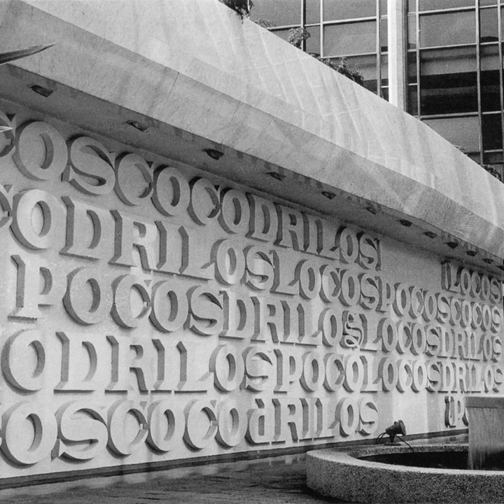Pocos Cocodrilos Locos (feat. Mathias Goeritz)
Pocos Cocodrilos Locos (feat. Mathias Goeritz) · Manuel Rocha Iturbide · Mathias Goeritz